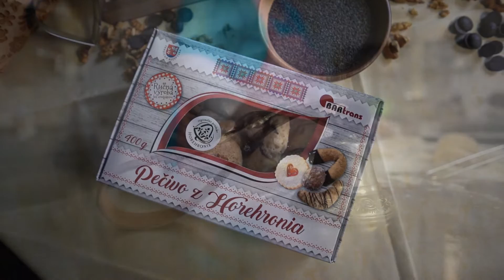Regionálny produkt Horehronie - horehronské pečivo Bartrans - Pohorelá